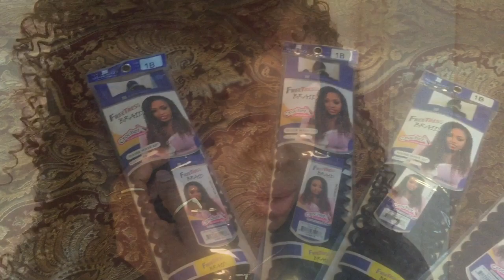Crochet Braids Freetress Waterwave 22" DIY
Hey Guys!!! Thanks for stopping by. The New Year is upon us, so I installed a new hair style doing Crochet braids using Freetress Waterwave. This style is very simple and is a great protective hairstyle. I hope you enjoy it. Thanks for all your  love❤️
XOXO

Products Used:

Crochet needle
Razor comb
Curls blueberry bliss curl control paste

This is not a sponsored video everything was paid by me.

Record: iPhone6
Edit: iMovie